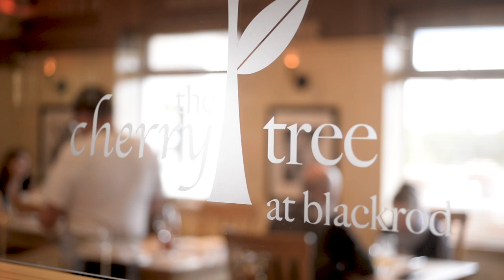Cherry Tree - Bolton's Best Restaurant 2019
WE ARE THE WINNERS!
BOLTON'S BEST RESTAURANT!!!

A massive thank you for your continous support & all your votes! Thanks to you & our fantastic team we are now the Best Restaurant in Bolton. We cannot wait to carry on our journey and deliver you an impeccable dining experience in a cosy & friendly atmosphere.
If you wish to join our Priviledge club where you will be the first to know about our new upcoming events , new menus, offers and other suprises follow the link below